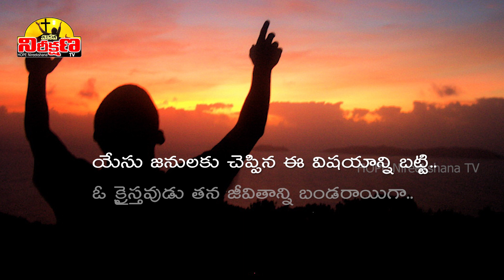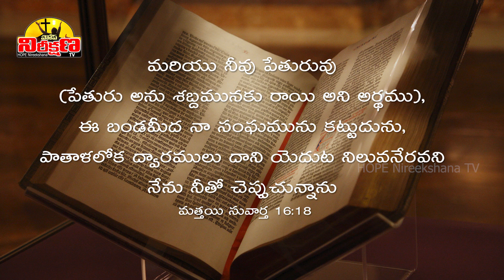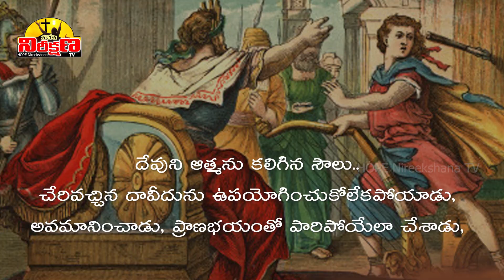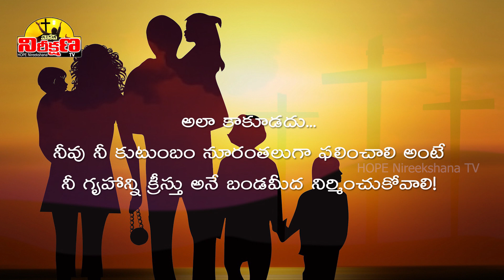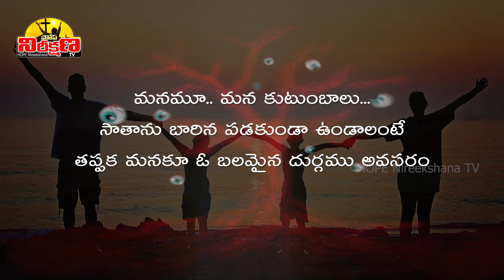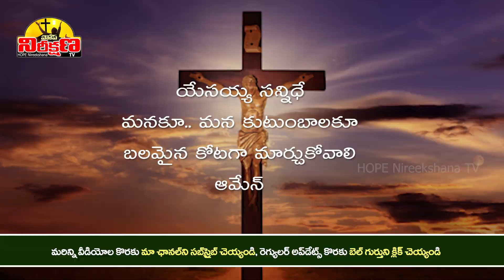Parable of Rock and Sand | బండ మీద కట్టిన ఇల్లు ఉపమానం | HNTV Telugu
Wise and Foolish Builders Parable (Telugu)
The Parables of two builders Telugu
బండ మీద ఇల్లు ఇసుక మీద ఇల్లు
బండ మీద కట్టిన ఇల్లు ఉపమానం

నీ కుటుంబం స్థిరపరచబడాలంటే...
నీవు బండరాయిలా మారాల్సిందే !?
క్రీస్తు అనే బండపై...
నీ గృహాన్ని నిర్మించుకోవాల్సిందే ??
నా బండ నా అండ నువ్వేనయ్యా

జీవితంలో ప్రతిరోజూ ఒక యుద్ధమే! సమస్యలు ఏ మూలనుండి వస్తాయో.. వాటిని సమర్ధవంతంగా ఎలా ఎదుర్కోవాలో తెలియని దిక్కుతోచని స్థితిలోకి మనం జారిపోతున్నాం. వేదనలు శోధనలను భరించలేక.. తట్టుకుని ఎదిరించి నిలబడలేక నిత్యం మనం సమస్యల మధ్య సతమతమౌతూనే ఉన్నాము. సాతాను ఆడే ఆటలో మనం పావులుగా మారిపోతున్నాము.

సాతాను చీకటి శక్తుల్ని మనం తట్టుకోగలమా? మనల్ని మన కుటుంబాన్ని అతలాకుతలం చేస్తున్న సాతానుగాడి మాయల్ని సమర్ధవంతంగా ఎదుర్కోగలమా!? తప్పదు, ఎదుర్కోవాలి! ఎదుర్కొని ధైర్యంగా నిలబడాలి.

అందుకు దేవుని సహాయం ఎంతో అవసరం. ఆయనను మనం మన బలమైన కోటగా మార్చుకుని అందులో నివసించగలగాలి. యేసయ్యను  రక్షణదుర్గంగా మార్చుకుని మన కుటుంబాల్నిఆ దుర్గంలో సురక్షితం చేసుకోవాలి. అంతకంటే ముందుగా ఆ దేవాదిదేవుని ఆసరాగా మలచుకుని, ఆయనలో ఎదిగి, ఎంతటి ఘోర విపత్తులనైనా ఎదుర్కునే శక్తివంతమైన బండగా మనల్ని మనం మార్చుకోవాలి. తెలివైన కుందేళ్ళలా యేసయ్య అనే బండసందులలో మనం మన కుటుంబంతో సహా ఆయనలో శాశ్వత నివాసాన్ని ఏర్పరచుకోవాలి, ఆమేన్.

ఈ వీడియో మీకు నచ్చినట్లైతే తప్పకుండా మీ మిత్రులకు షేర్ చెయ్యగలరు.

Voice Over             : Prasanth Nathala
Script & Narration : Dr Vijayalakshmi N
Tech Support         : Pratheek Nathala
Presented By         : HOPE Nireekshana TV